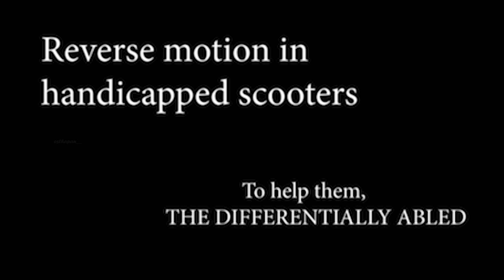How I met @ebadurahmantech ? | How I helped differently abled ? & our Moms? Kathaparayumbol EP-3